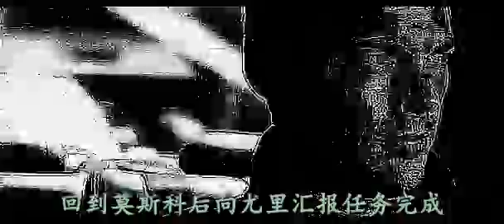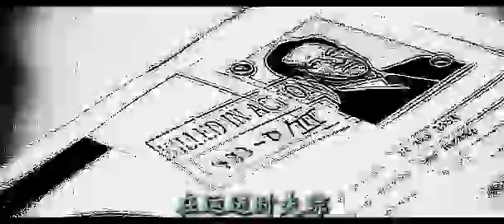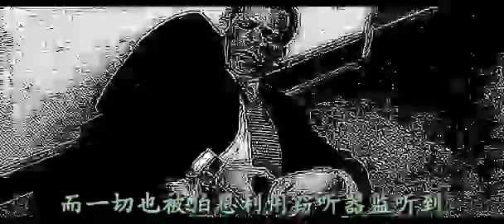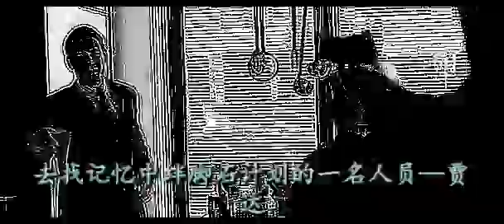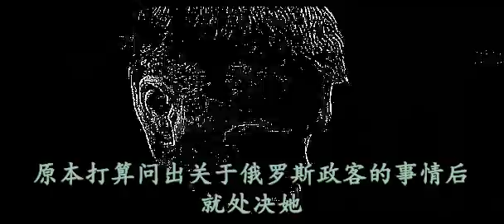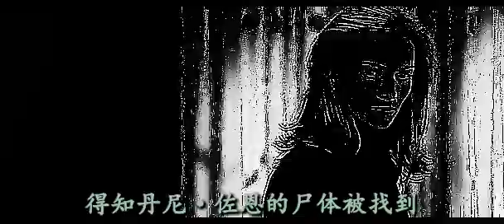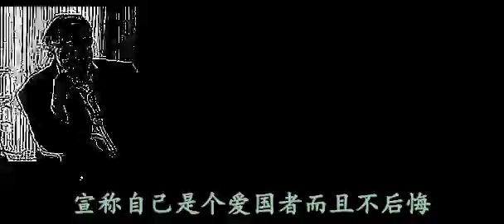《谍影重重 2：伯恩的霸权》《叛谍追击 2：机密圈套》《神鬼认证：神鬼疑云》The Bourne Supremacy《諜影重重 2：伯恩的霸權》《叛諜追擊 2：機密圈套》《神鬼認證：神鬼疑雲》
易头晕人士请注意,《谍影重重》系列电影多有晃动镜头，可能引起不适。
易頭暈人士請注意,《諜影重重》系列電影多有晃動鏡頭，可能引起不適。
中国大陆译《谍影重重 2：伯恩的霸权》
香港译《叛谍追击 2：机密圈套》
台湾译《神鬼认证：神鬼疑云》
英语：The Bourne Supremacy
中國大陸譯《諜影重重 2：伯恩的霸權》
香港譯《叛諜追擊 2：機密圈套》
台灣譯《神鬼認證：神鬼疑雲》
英語：The Bourne Supremacy